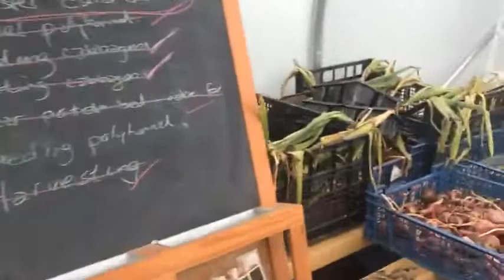Sheltering in the Polytunnel in the Healing Gardens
If you can relate to the feelings of pain resulting from being separated from your family or friends, join us in this group and sign up for the zoom session.